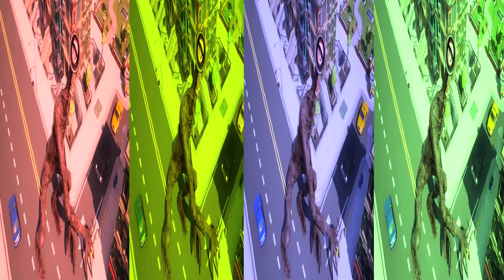Siren Head Movie - Coffin Dance (COVER)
Mr House Head brings you the best Cover Songs, funny remix, coffin style, memes and Try Not To Laugh Challenges.